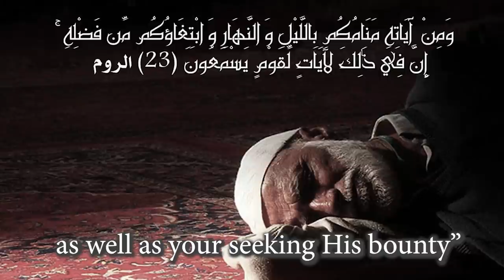لماذا ننام ؟ الدماغ يتخلص من القمامة أثناء النوم Why we sleep